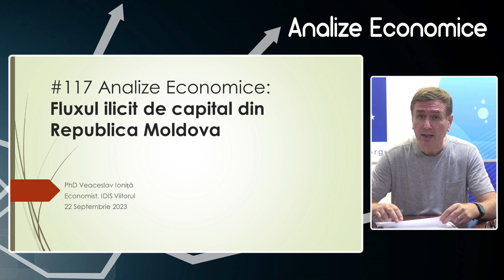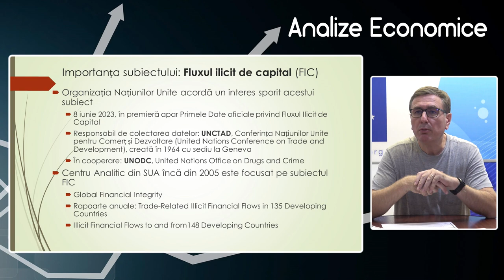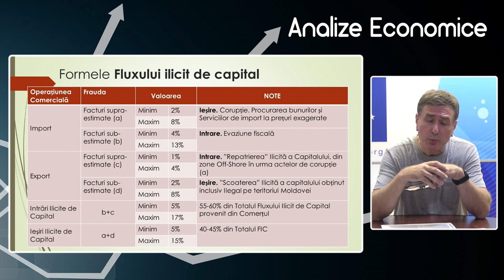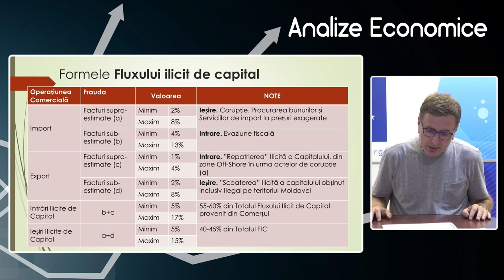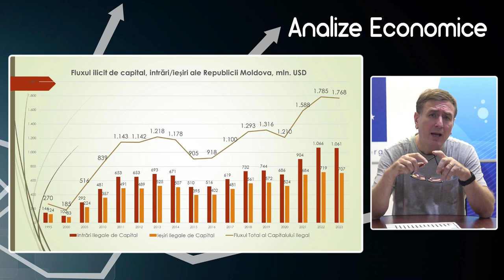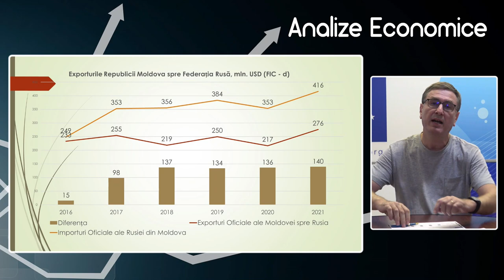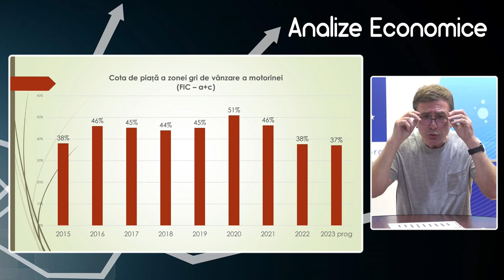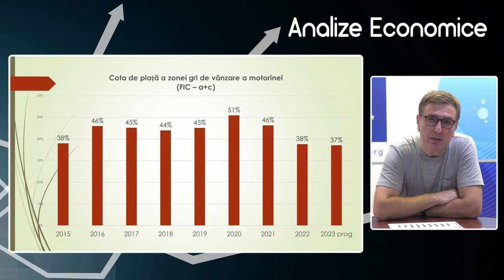Analize economice cu Veaceslav Ioniță - 22 septembrie 2023. Fluxul ilicit de capital în Moldova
Analize economice cu Veaceslav Ioniță - 22 septembrie 2023. Subiectul „Fluxul ilicit de capital în Republica Moldova”